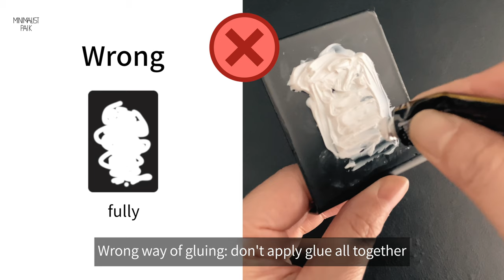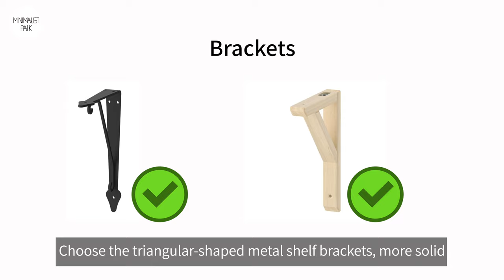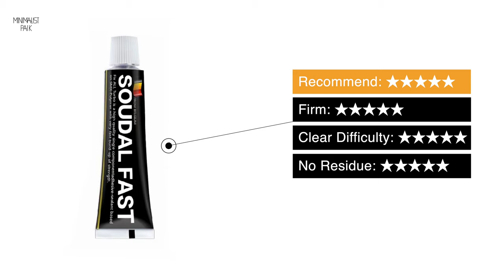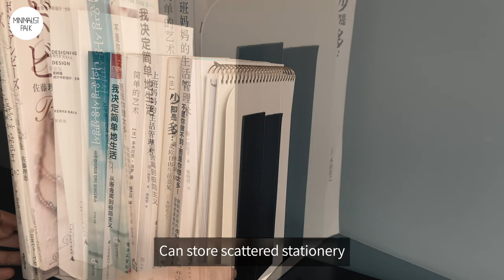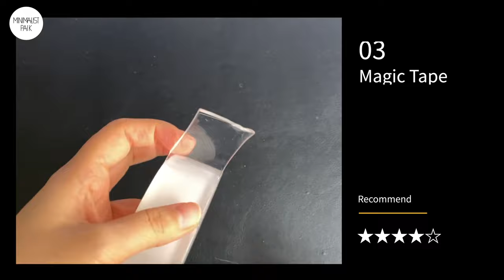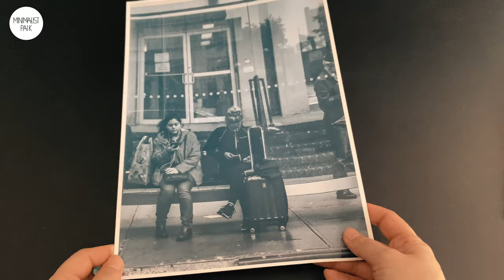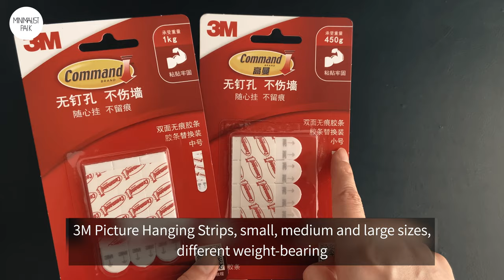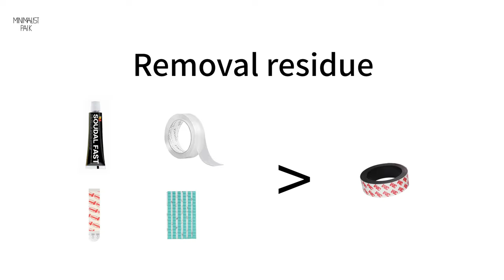5 Kinds of Nail-Free Wall Tools for Renters｜Installation Method without Damaging the Wall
5 Kinds of Nail-Free Wall Tools for Renters｜Installation Method without Damaging the Wall
0:00  Start
0:16  Staple-free adhesive
4:33  Adhesive tape
8:36  Magic Tape
10:55  Clay glue
13:27  3M No Trace Sticker

Hello, I'm Minimalist Paik

In this channel, I mainly share with you the content of minimalist life, organization, storage, and DIY transformation.